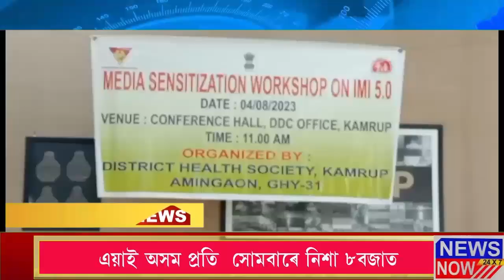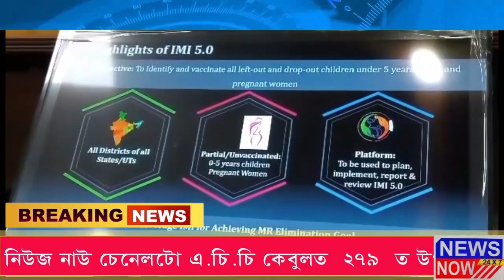5 August Assamese News 1